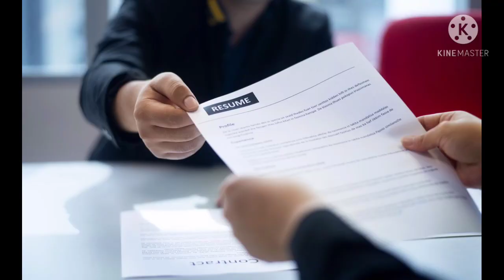Interview में आया Amazing सवाल,?😂😂गजबखिड़की \1min know|Vai-Cup